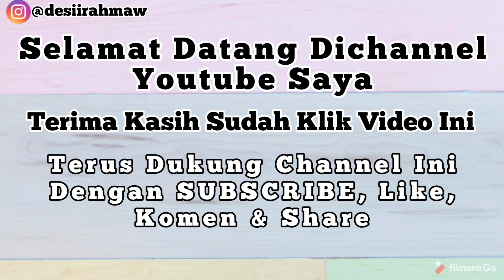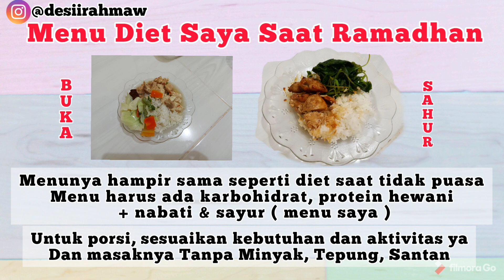MENU DIET SAAT PUASA - LENGKAP DARI BUKA SAMPAI SAHUR || BIKIN TURUN 1 KG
Assalamualaikum...
Video kali ini, saya akan berbagi resep dan menu makanan selama puasa ramadhan. Menu dan resep makanan lengkap dari buka puasa sampai sahur. Bagi teman - teman yang ingin makanan lebih sehat, bisa mencoba resep ini, bonusnya bb bisa turun dan langsing.
Untuk resep dan cara pembuatan, tonton video ini sampai selesai ya..

Terima kasih...